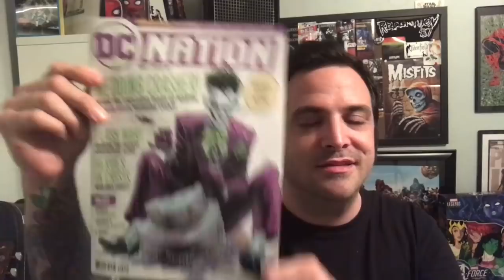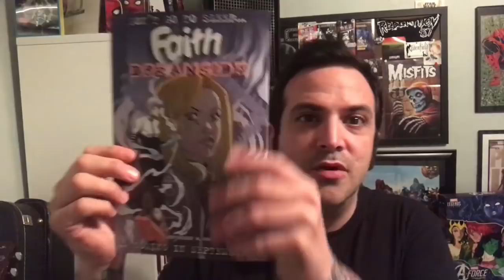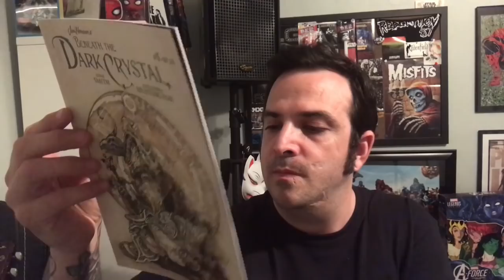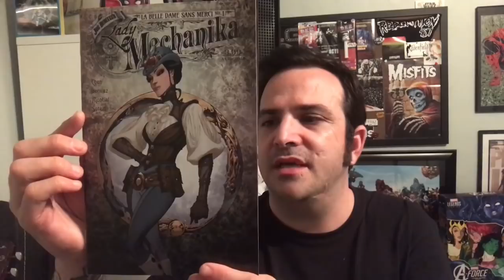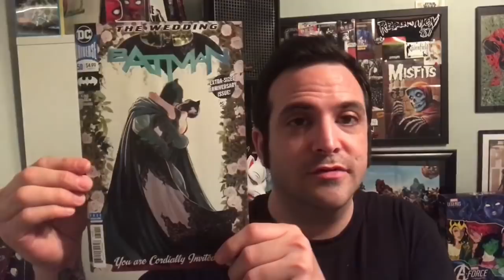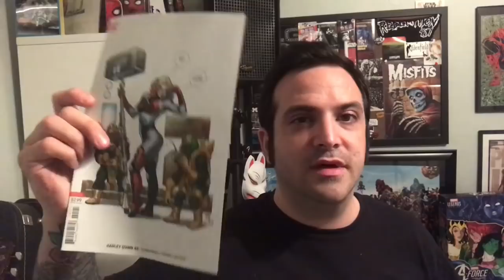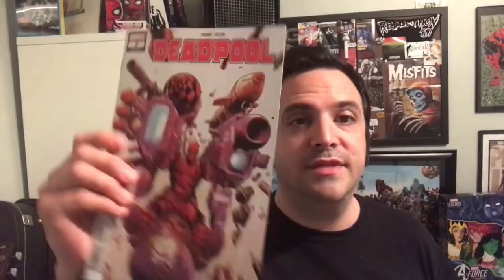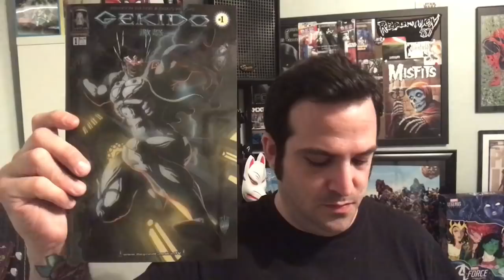My Comic Book Haul for NCBD July 4th (3rd) 2018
These are the new books I picked up this week